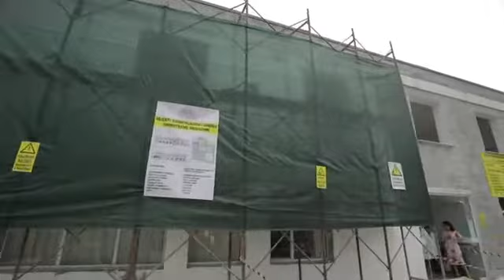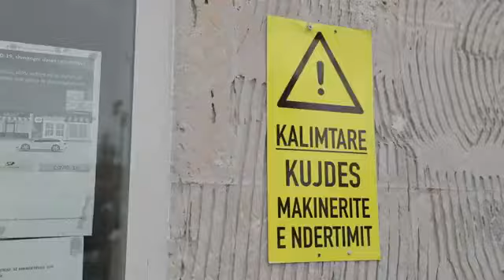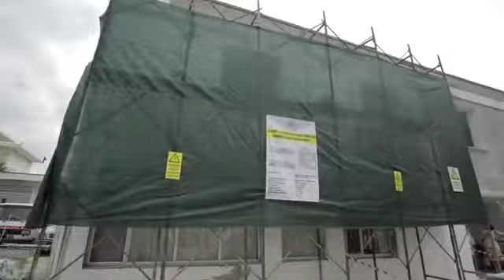“Rritje pagash”, Manastirliu: 600 mjekë dhe 2400 infermierë u punësuan me transparencë në 2 vite